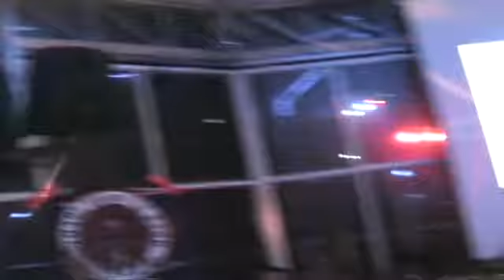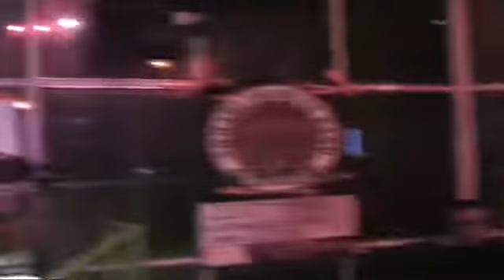destino offanengo 23/10/2016